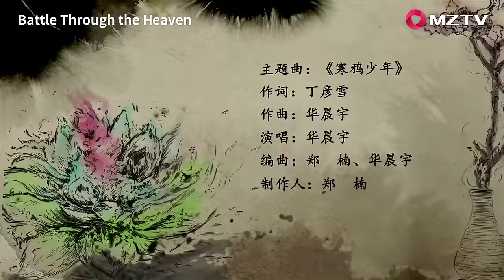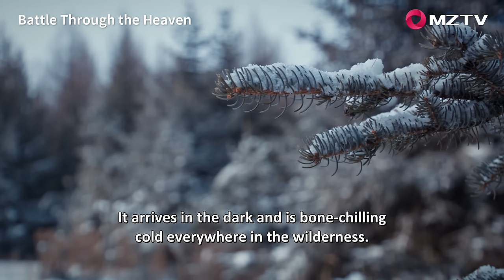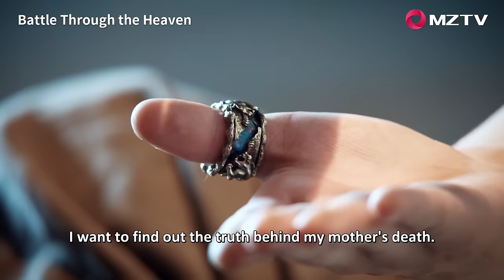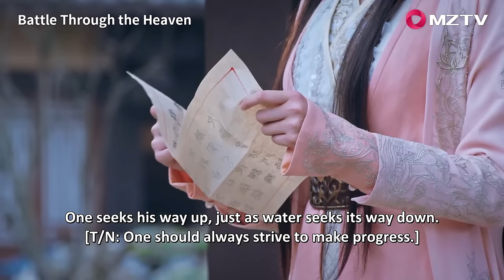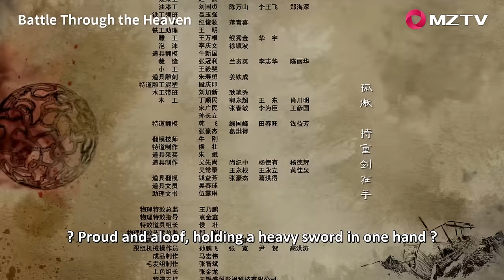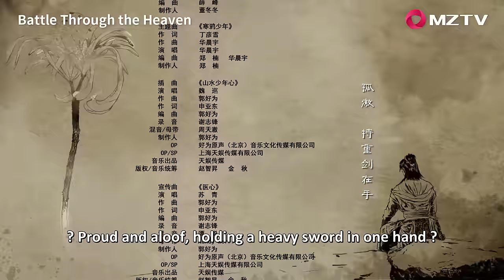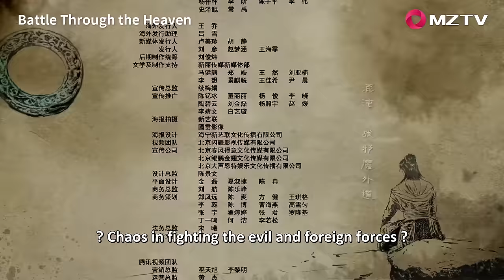【ENG SUB】Battle Through the Heaven 01 斗破苍穹 | Leo Wu, Jelly Lin, Baron Chen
【Synopsis】Xiao Yan is a genius child who suddenly loses all his powers. In a world governed by strength and power, Xiao Yan’s lack of talent is an embarrassment to his family. At the age of 15, Xiao Yan accidentally summons Yao Lao from his mother’s ring. With the elder’s help, Xiao Yan’s skills improve by leaps and bounds. After his entire family is assassinated, Xiao Yan embarks on a journey to find his family’s killer and return peace to the martial world.